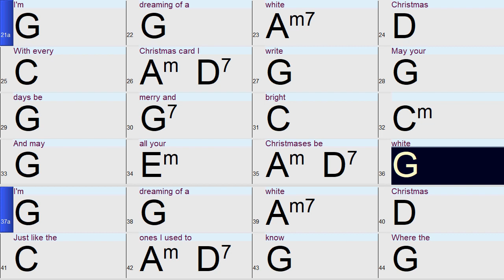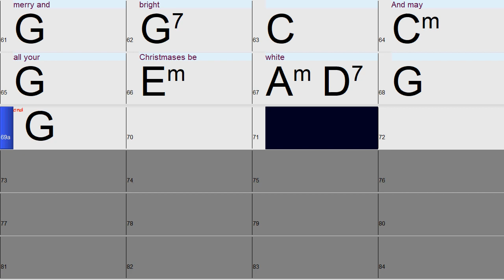White Christmas: A fun and Easy Band-in-a-Box playalong backing track with chords and lyrics